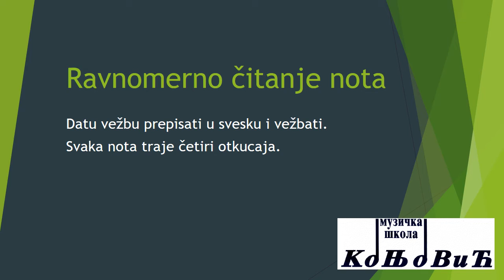Први разред равномерно читање нота 28 01 2021